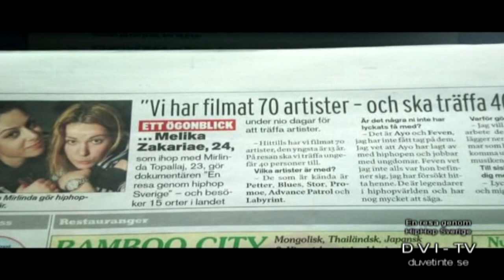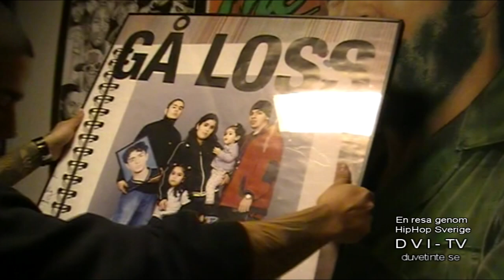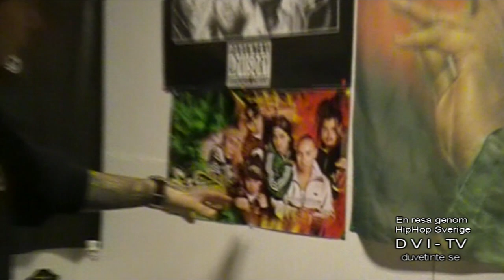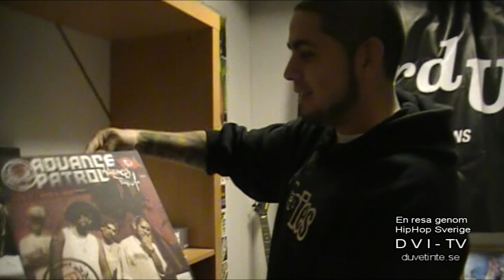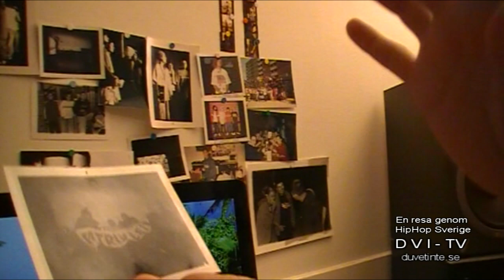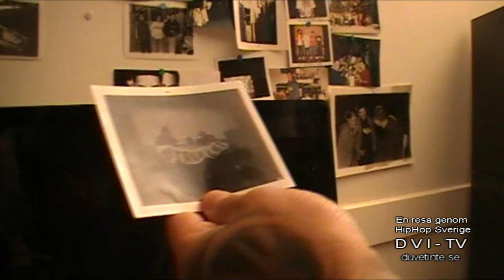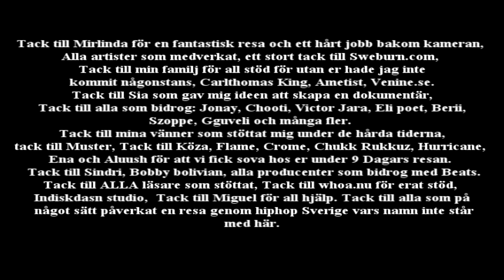En resa genom hiphop Sverige: Avsnitt 11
En resa genom hiphop Sverige är en dokumentär serie av Melika Zakariae som driver hiphop bloggen
dokumentären började spelas in feb 2010 !
Det ni ser just nu är från 9 dagars resan som gjordes under sommaren 2010.